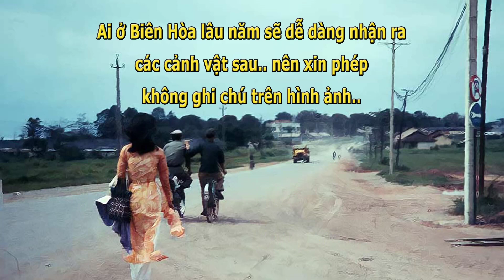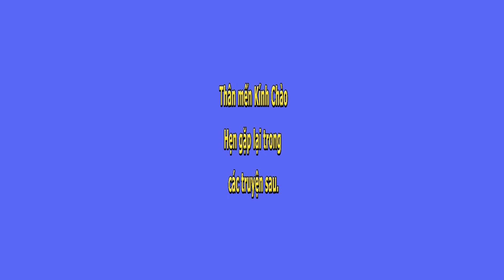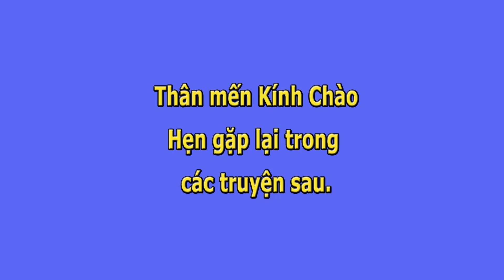Chiến Thắng Bố Lá và Thái Hưng- Bảo Định Nguyễn Hữu Chế Sư Đoàn 18BB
0:00 Chiến Thắng Bố Lá
6:00  Chiến Thắng Thái Hưng

Tham gia làm hội viên để ủng hộ kênh 1 chai nước, động viên tinh thần anh em

Chiến Thắng Bố Lá và Thái Hưng- Bảo Định Nguyễn Hữu Chế - Thiên Thanh đọc.